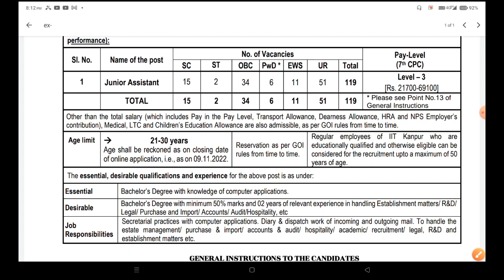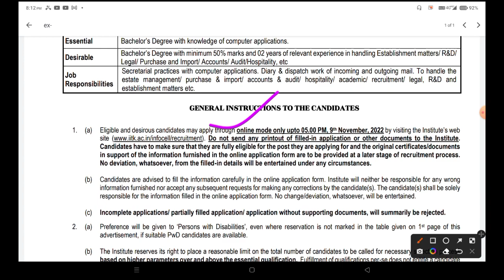ITI में पूर्व सैनिकों की भर्ती| Ex servicemen jobs #| ITI RECRUITMENT